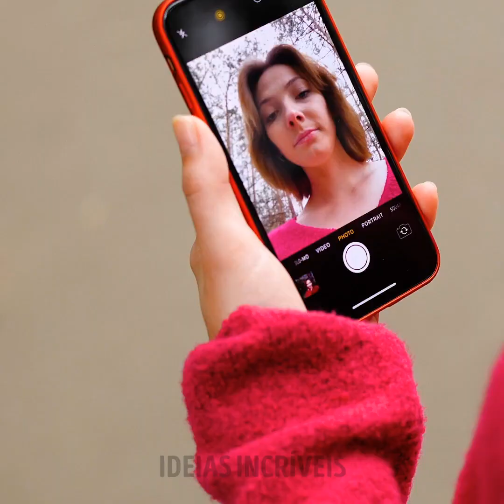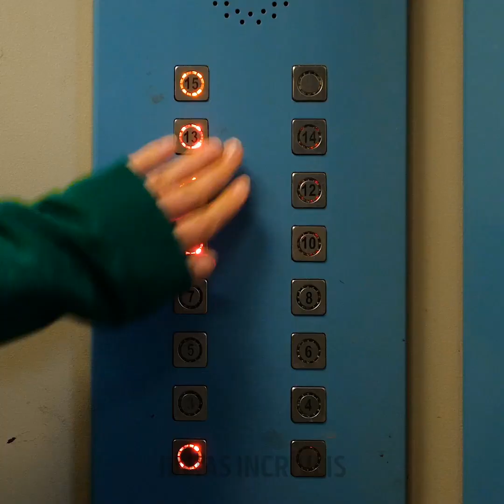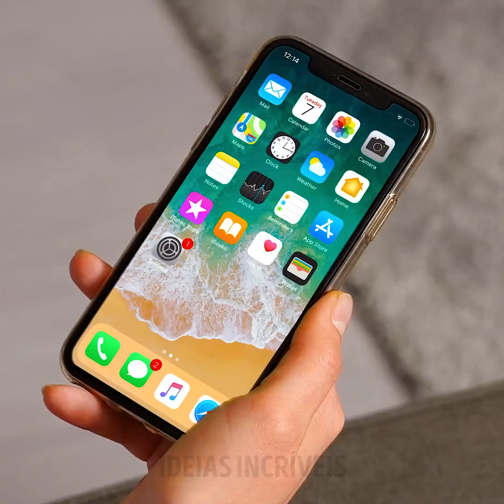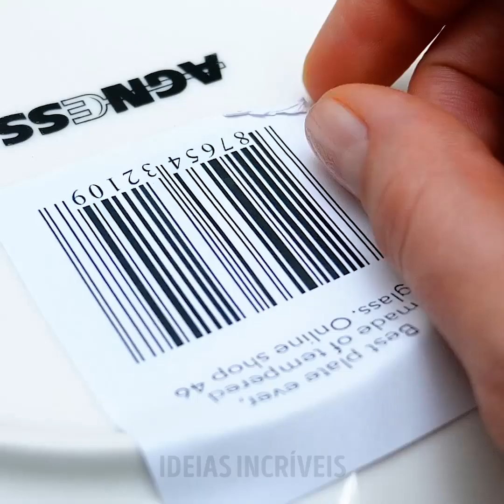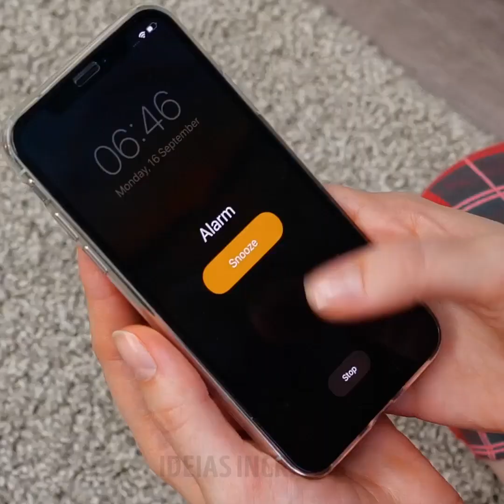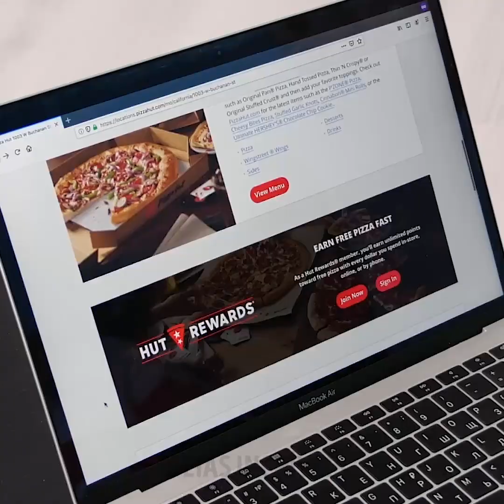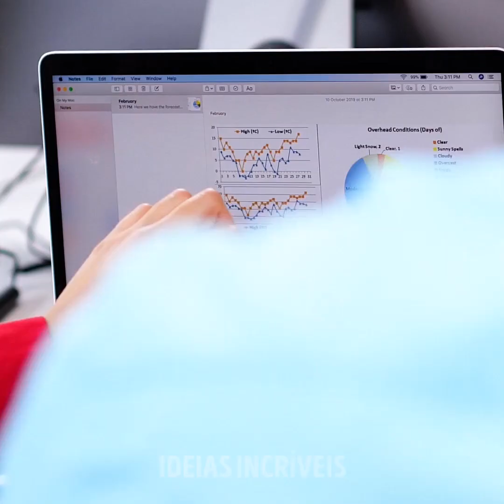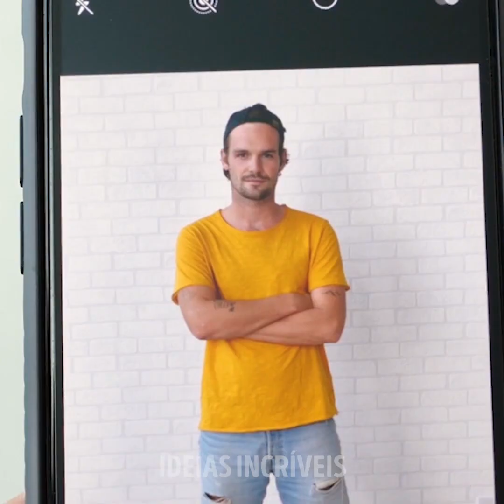SITUAÇÕES DA VIDA QUE "DÃO NOS NERVOS" DE QUALQUER UM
MINUTAGENS:
00:04 Medos e fobias mais comuns
00:24 Medo de aranhas
03:20 Erros e situações incômodas
04:29 Deu ruim no café da manhã
08:53 Pizza: expectativa VS realidade